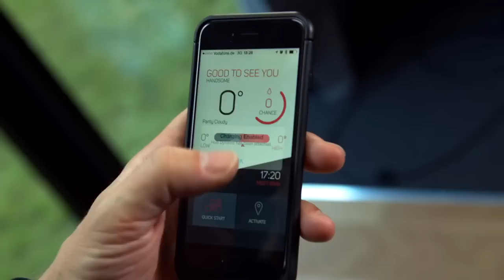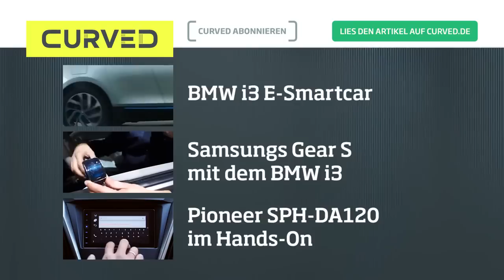COBI - die smarte E-Bike Steuerung per Smartphone, mit Bremslicht , Tagfahrlicht etc. !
Der Channel CURVED stellt hier das neue COBI vor, welches Anfang 2015 erscheinen soll !! Tolle Ergänzung zu Bosch`s NYON.

Kaufen könnt Ihr Cobi direkt über unsere Homepage oder